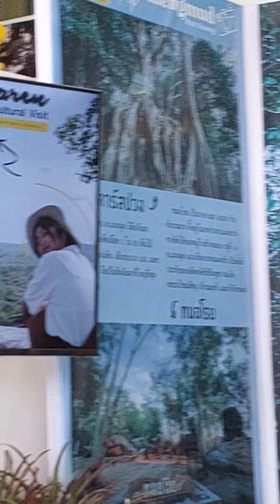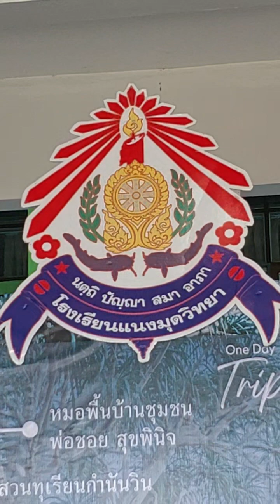การประกวดกิจกรรมส่งเสริมการท่องเที่ยว(Saren Cultural Visit) สพม.สุรินทร์ Ep6 อ.กาบเชิง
การประกวดกิจกรรมส่งเสริมการท่องเที่ยว(Saren Cultural Visit) สพม.สุรินทร์
วันที่ 22 มีนาคม2566
การตัดสินกาประกวดกิจกรรมส่งเสริมการท่องเที่ยววิถีวัฒนธรรมในชุมชน (Saren Cultural Visit) ในงานมหกรรมวิชาการมัธยมศึกษา สพม.สุรินทร์ ปีการศึกษา 2565 ณ โรงเรียน สุรวิทยาคาร จังหวัดสุรินทร์